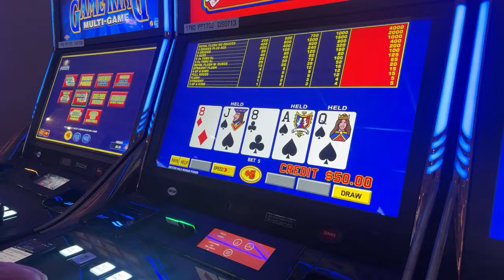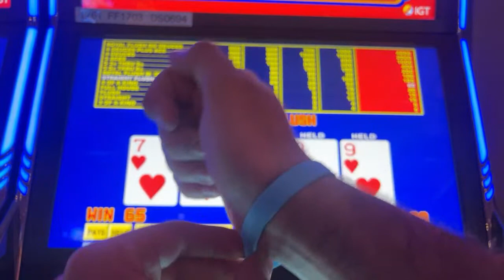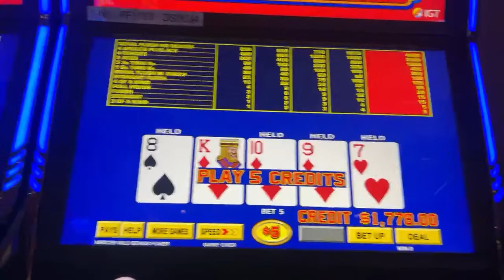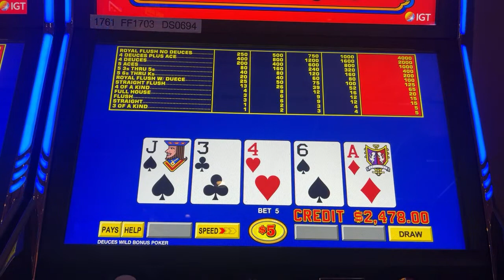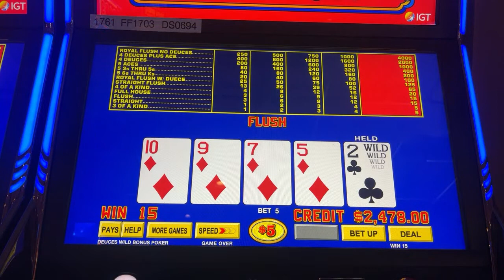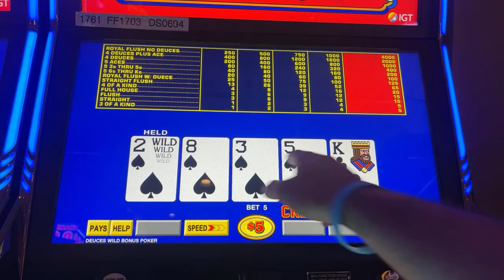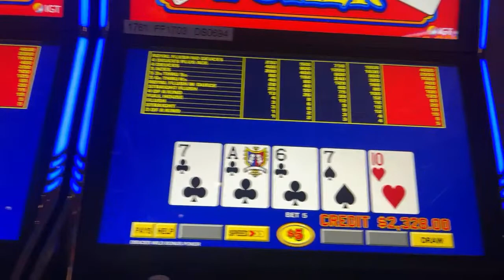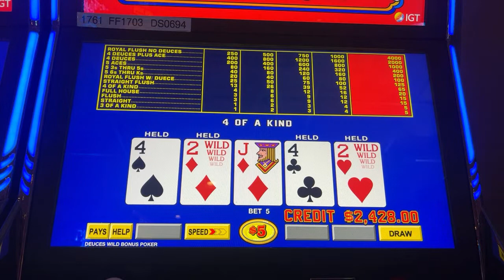High Limit Deuces Wild Bonus! Live From Caesar’s Danville(Again)!($1000 Stream!)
My second livestream from the new Caesar's in Danville VA!

This video contains Video Poker Caesars Danville my family and I took in June of 2023. These clips were filmed in a casino in the United States and any credits are shown in US Dollars (or specific denominations Ex. $0.25 or $5). These clips are just our interesting hits and near misses, they do not showcase much of, or any, of our losses.

NCPG Helpline:
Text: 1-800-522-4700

International